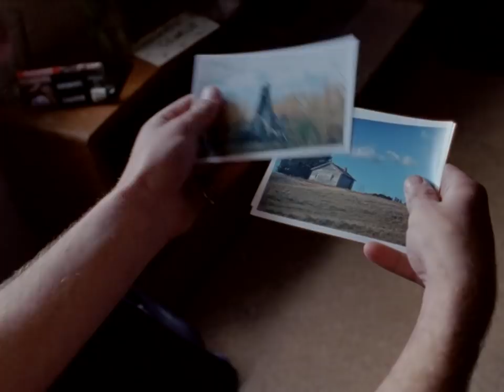City Calm Down - Joan, I’m Disappearing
Taken from the forthcoming album 'Echoes in Blue' (out April 6th)